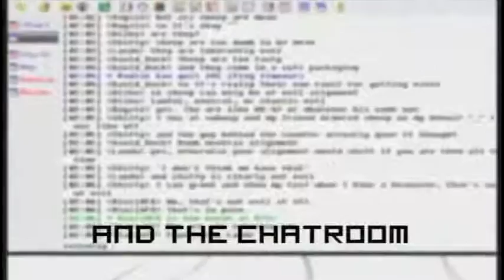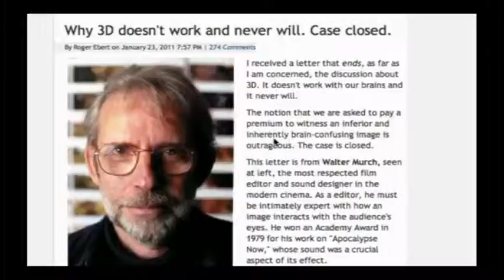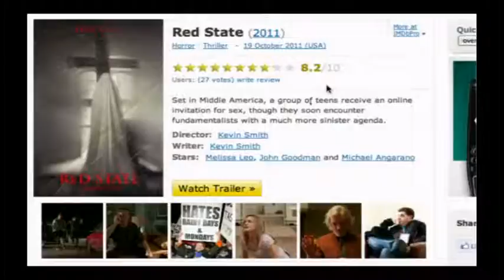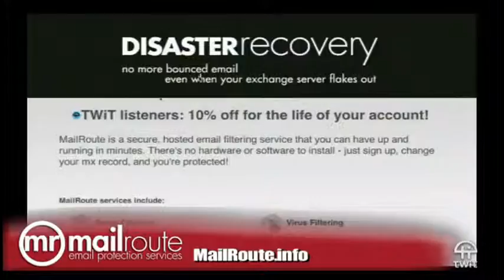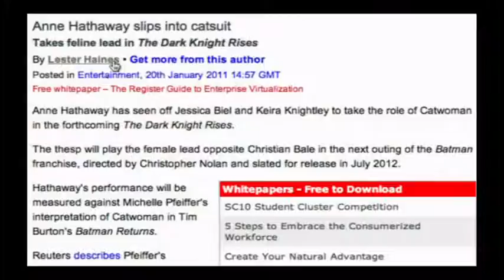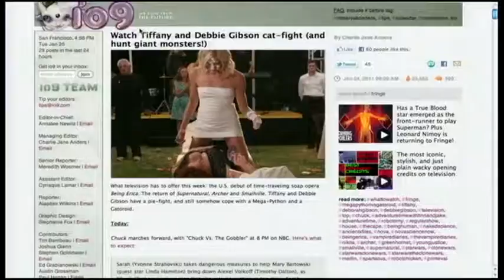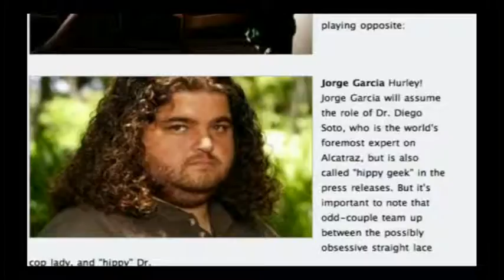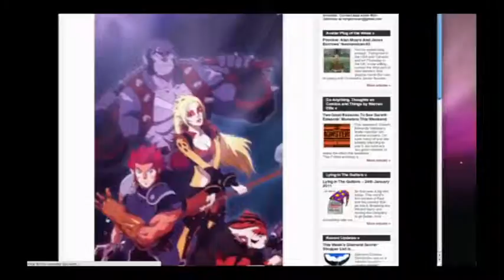Frame Rate #9: Two Kirks One Neal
Why 3D will never work, Kevin Smith goes his own way, Netflix and Time Warner, and more.